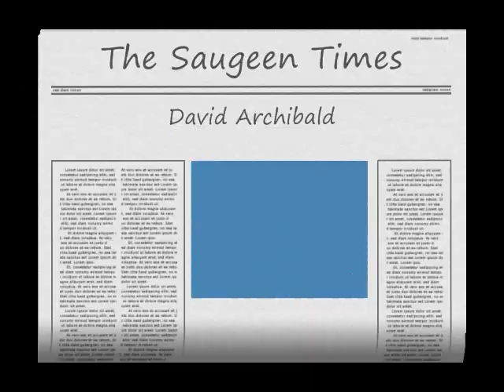xx David Archibald clip from the wings by Sandy Lee Lindsay